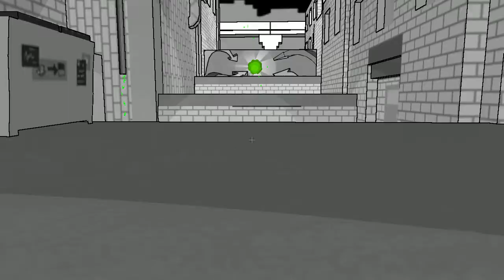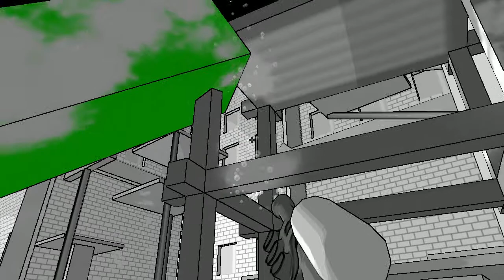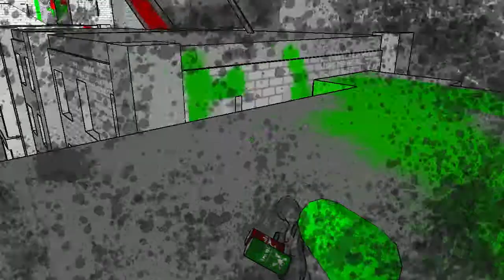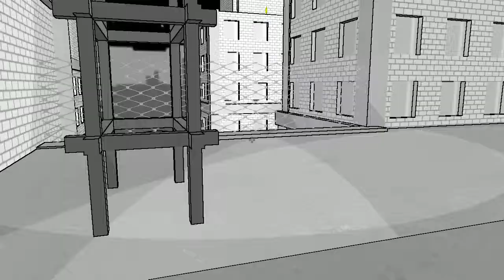Tag Das wird farbig